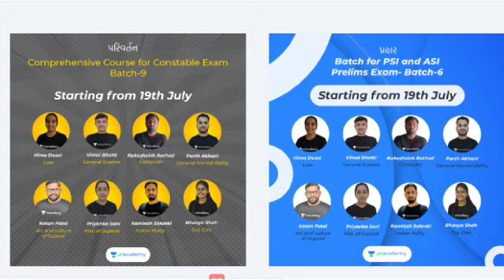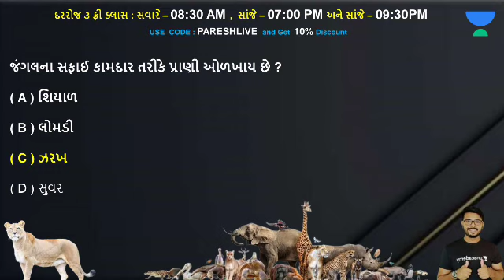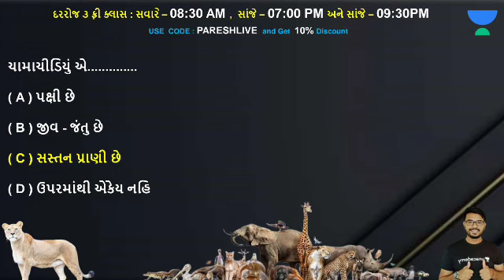senior Clerk Exam 2021|| exam date 31/07/2021|| Model paper 2021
👉🏻શું તમે GPSC પ્રિલીમ્સ અને મેઈન્સની તૈયારી એક સાથે કરવા માંગો છો?

 👉🏻GPSCની તૈયારી કેવી રીતે તેની મૂંઝવણ માં છો?

✨ *તો હવે ચિંતા છોડો, Unacademy લાવ્યું છે તમારા માટે સ્પેશિયલ Comprehensive Integrated બેચ* ✨

 ✴ *સારથી - Comprehensive  Integrated( Prelims + Mains) Batch for GPSC  - Batch-6* ✴

💥પ્લસ સબસ્ક્રીપશન પર 10% છૂટ મેળવવા નીચે આપેલી લીંક પર જઈ *PARESHLIVE* કોડ નો ઉપયોગ કરો.

⭕️Free Live lectures || 09:25 PM⭕️

Date : 20/07/2021

उमMEED Test Series

📒📕વિષય : પર્યાવરણ - સિનિયર ક્લાર્ક

Must come all of u 🙏